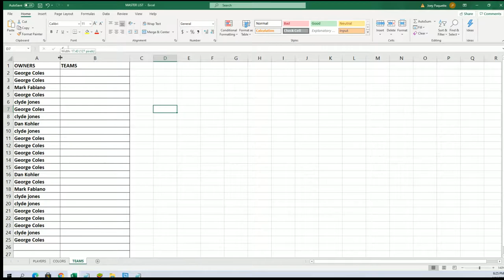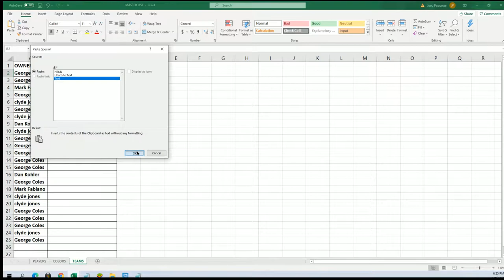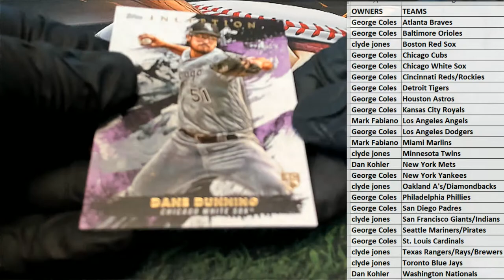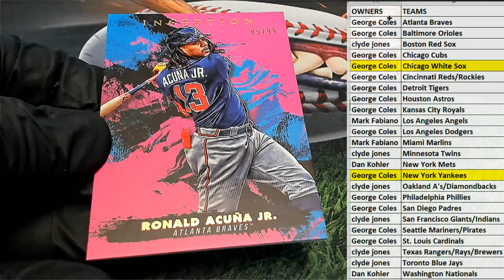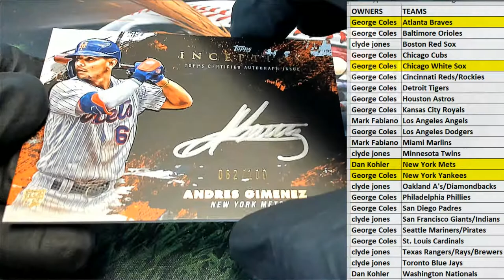2021 Topps Inception Baseball Hobby ID 21INCEPTION206